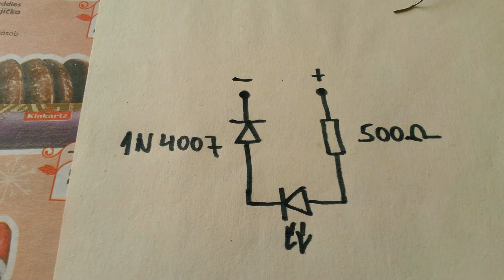Jak vyrobit LED žárovku Ba7s (How to make LED Ba7s)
Domácí výroba LED žárovky Ba7s pomocí LED diody, odporu a usměrňovací diody. Použití třeba v tachometru Babetty.